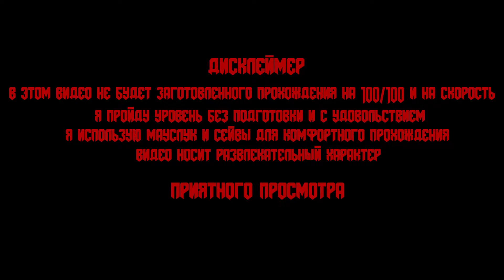SPEED REVEALED ☠ Speed of Doom MAP32: The Pyramid of Death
Название WAD: Speed of Doom
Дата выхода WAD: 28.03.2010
Авторы WAD: Joshy, Darkwave0000
IWAD: doom2.wad
PWAD: SODfinal.wad
Карта: MAP32 - The Pyramid of Death

Сложность: Ultra-Violence
Старт с пистолета

Таймкоды:
00:00 Дисклеймер
00:10 Вступление
00:58 Прохождение
30:38 Итоги
31:31 Концовка